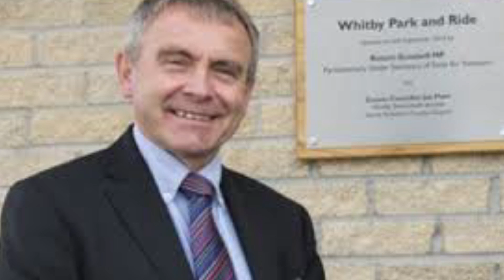Tin buổi tối (12-28-16_p1)